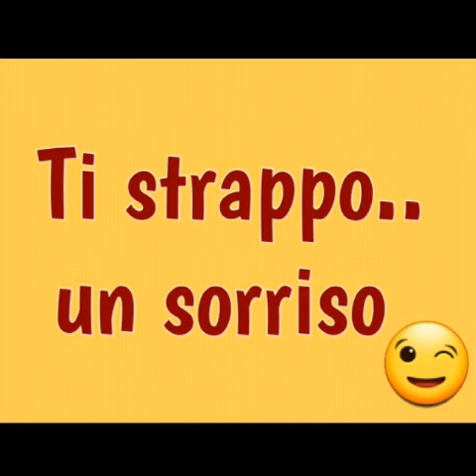APRILE È ARRIVATO!!🐟🌸💐BUONGIORNO